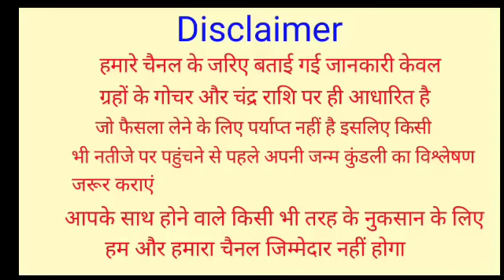जो मनुष्य सुबह उठने के बाद ये 4 काम करते हैं वो जीवन भर गरीब ही रहते हैं